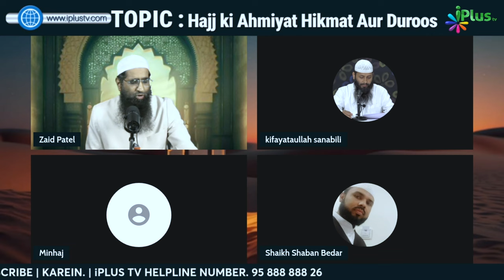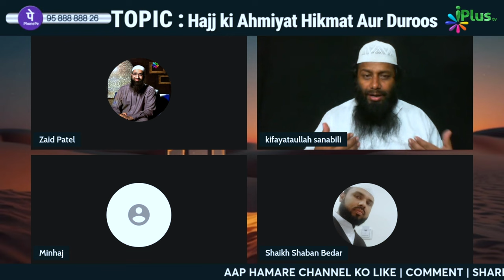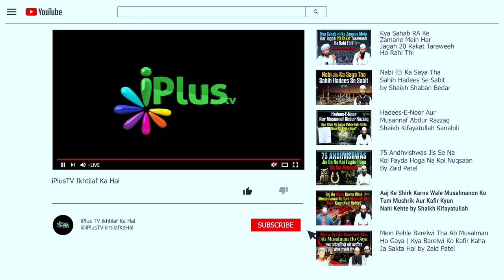Hajj Par Jaane Se Pehle Sabse Maafi Maangna Kaisa Hai By Shaikh Kifayatullah Sanabili iPlus TV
Hajj Par Jaane Se Pehle Sabse Maafi Maangna Kaisa Hai By Shaikh Kifayatullah Sanabili iPlus TV ikhtilaf Ka Hal

UPI : donateilm@icici